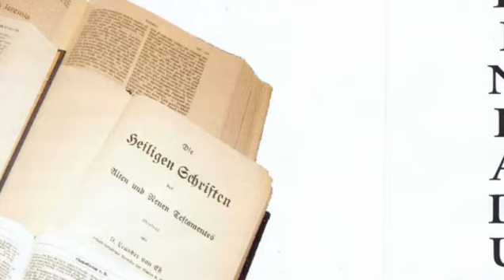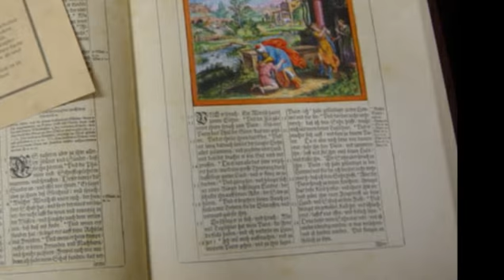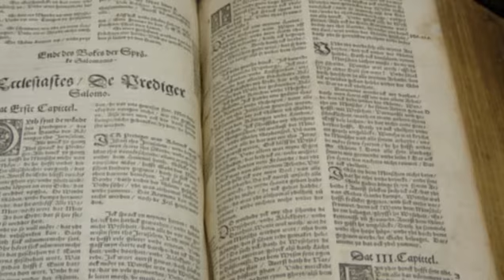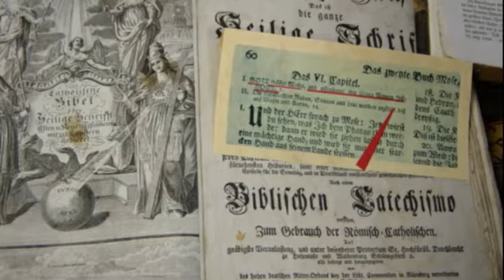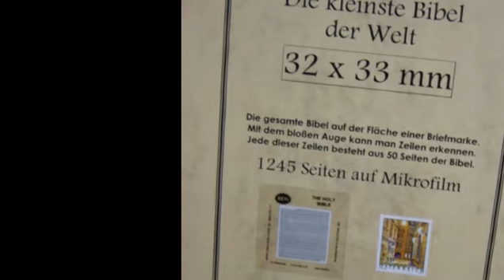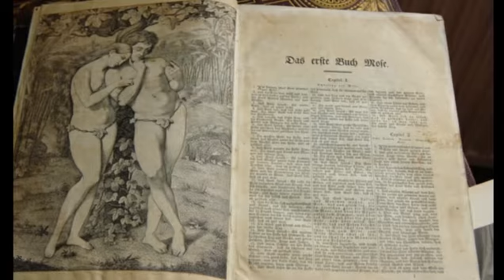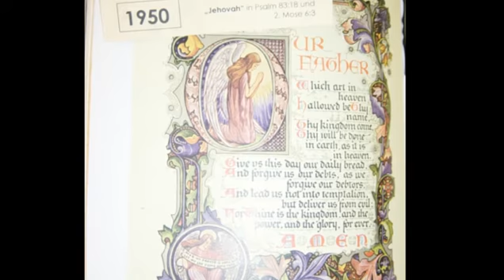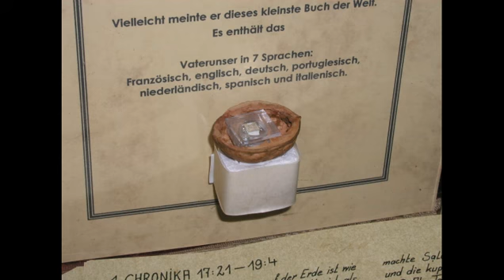Bibelausstellung September 2002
Eine faszinierende Ausstellung rund um das Thema Bibel